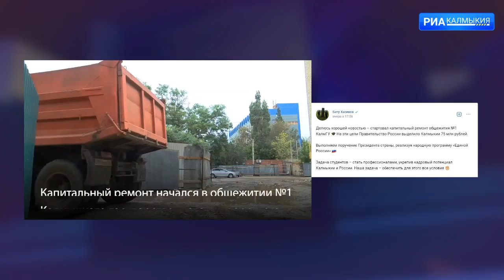Капитальный ремонт общежитий учебных заведений РК под особым контролем правительства региона